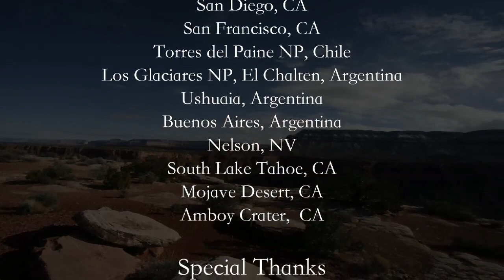Eclectic 2.0 - My second time lapse experiment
The entire movie was shot by taking about 25,000 photos using a digital SLR still camera and pieced together using Quicktime Pro and Final cut Pro. Since it was shot on a still camera, all the raw footage is 1080p HD.

Also, I would like to send a HUGE thanks to Marlon and Mary of The Ghost Orchid. They provided the song that is used in the movie. They are an unsigned band out of the San Diego area who I came across on MySpace.